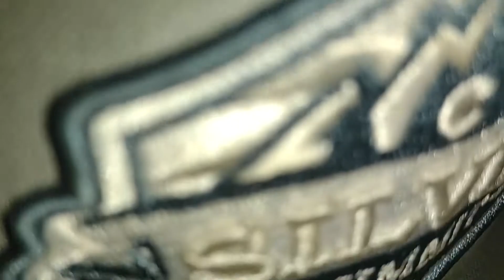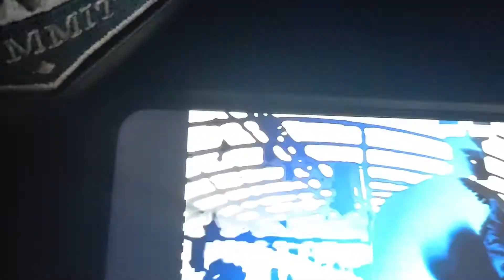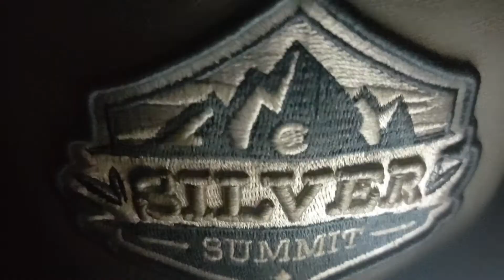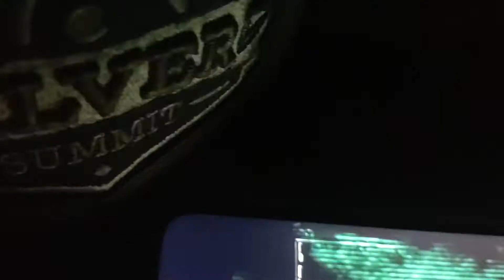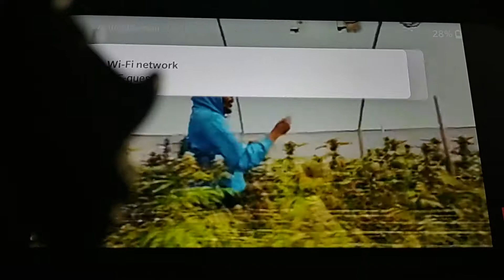The Wild Greenberry ArtHouse™️©️✅▶️ Riddims : DIGITAL ART Showcase of Anthony B 🔥🔥🔥🤩🌎 GANJA FI BURN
Artist: Anthony B

Song: Ganja Fi Bun

Album: Capture Land Riddim

TWGA✅▶️©️
2021-202X